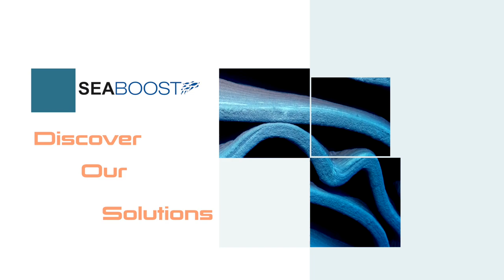REXCOR : Rare images of the dogtooth grouper (Epinephelus caninus) in artificial reefs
Discover REXCOR project led the Calanques French National Park

According to a biomimetic approach, Seaboost designs and solutions ares based on the study of natural habitats and behavior of target species and stages of life.

Different species such as squids, lobsters, seabreams and the dogtooth grouper (Epinephelus caninus) have colonized the artificial reefs immersed to restore degraded ecological functions of National Park of the Calanques (Mediterranean Sea - France).